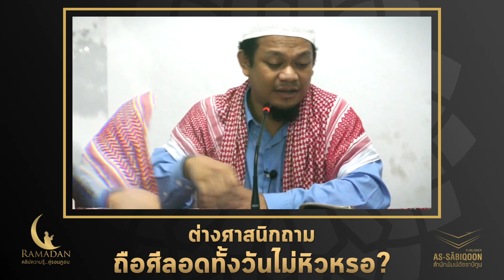ต่างศาสนิกถาม "ถือศีลอดทั้งวันไม่หิวหรอ?" : คลิปความรู้คู่รอมฎอน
line : @moodyislam (มี@)

ต่างศาสนิกถาม "ถือศีลอดทั้งวันไม่หิวหรอ?"

โดย อ.ชารีฟ วงศ์เสงี่ยม